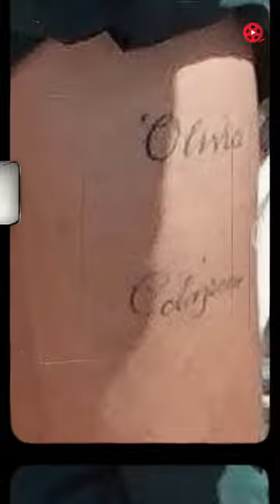Harry Styles Spotted With 'Olivia' Tattoo on His Thigh While on Vacation in Italy